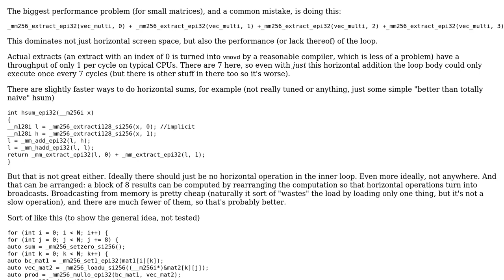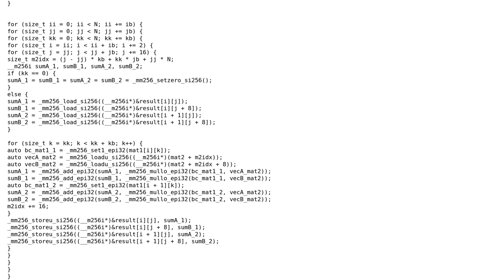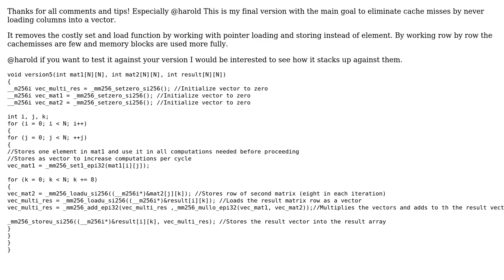Code Review: AVX SIMD in matrix multiplication (2 Solutions!!)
Code Review: AVX SIMD in matrix multiplication

With thanks & praise to God, and with thanks to the many people who have made this project possible! | Content (except music & images) licensed under CC BY-SA | Music | Images & others | With thanks to user Henrik Stahlberg user harold user 200_success and the Stack Exchange Network Trademarks are property of their respective owners. You are responsible for your own actions.